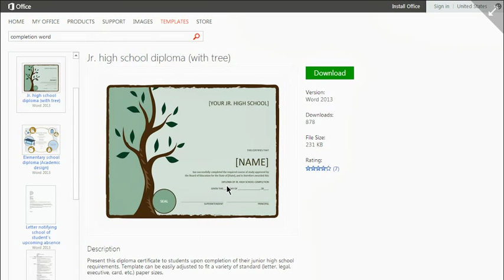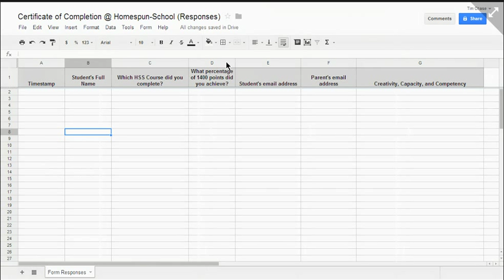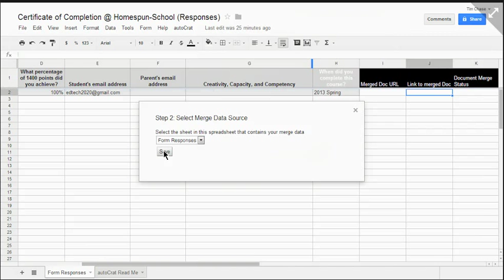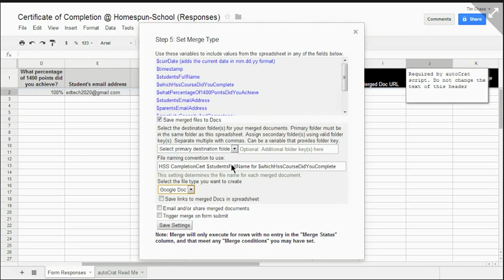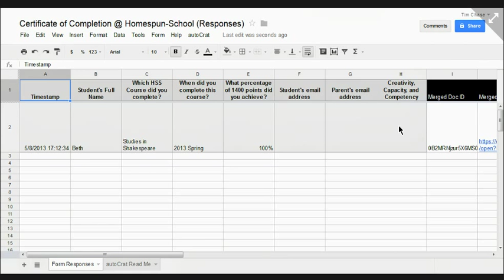Using Autocrat to send personalized PDF certificates via Form Submit by edtech2020